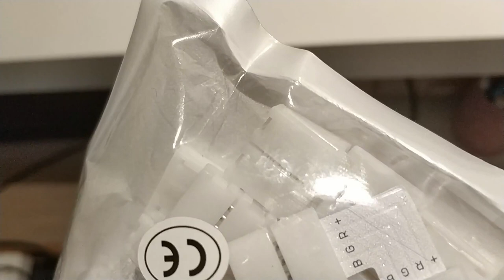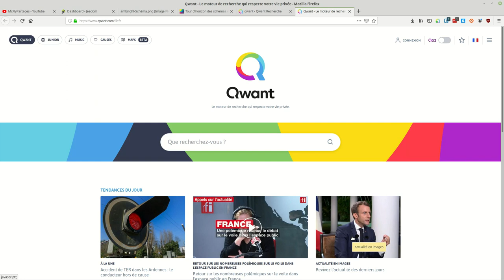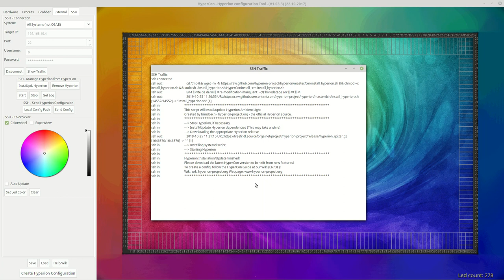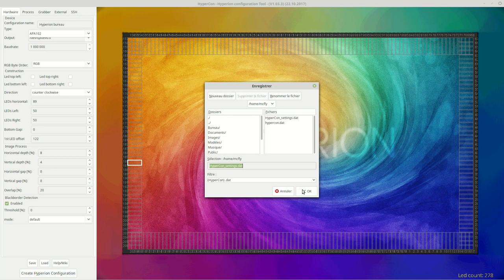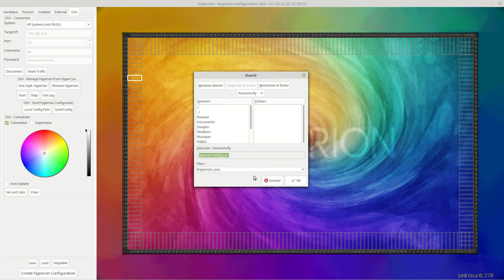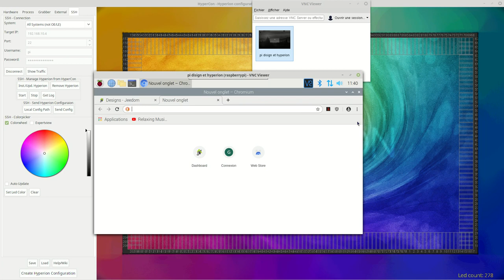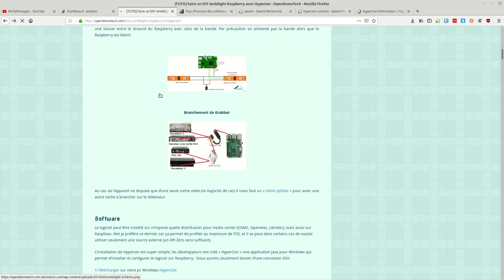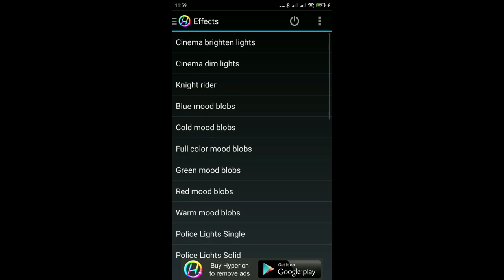Jeedom #26 DIY & Plugins Ambilight : Comment faire son Ambilight sois même.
Première vidéo avec vidéo externe a l’écran et premier montage de plus de 6h (gros débutant en montage) alors il y a sûrement des coquilles.

DIY sur l'ambilight maison c'est très beau et moins coûteux qu'un système acheté.

J’espère a voir était claire dans la vidéo sinon n’hésitez pas a poser des questions.

Retournement de veste LOL. Je vous informe que j'ai mis des liens affiliés, Amazon pour du rapide et Aliexpress pour du moins cher (c'est dommage de mettre des liens et de ne pas en profiter), après ce n'est pas des liens sponsorisés.

Explications supplémentaires :
Rappel
Montage simple

RPi seul : Utilisation en lecture vidéos depuis KODI (OpenElec) seulement
- Bandeau LED. (Minimum 60 LED/mètre)
APA102 ou

WS2812B ou

ou
- Alimentation transfo + raccord
- RPi et Alimentation Rpi
- Câble DUPONT (prendre un mélange de F/F M/M M/F)
- Coins sans soudure.

rpi + 1 autre entrée (Box TV par exemple).
- prendre le matériel pour RPi seul
- un grabber usb vers RCA (chipset UTV007)
- un câble AV (Jaune)
- un boîtier HDMI vers AV (HDMI2AV)
ou ou

- un splitter (1 entrée 2 sorties) ou
- des câbles HDMI bien-sur.

- *un splitter (1 entrée 2 sorties)
- *un Switch HDMI (attention a la résolution)
- ou Switch 2 entrées et deux sorties

Bonus :
Une boite de rangement de câble sympa (Pour éviter que madame râle).

Baguette pour former un cadre

Je suis en train de tester mais sur certaine TV disposant du prise Péritel il est possible de mettre une péritel IN/OUT vers le grabber directement ça supprime
Je vous tiens au courant.